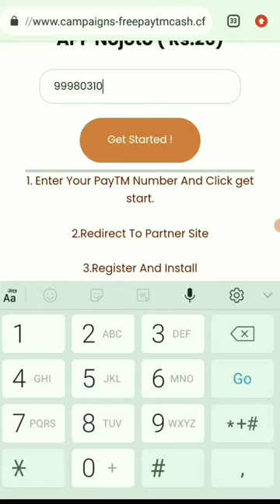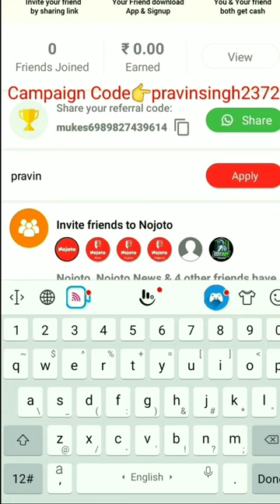🤑Today New Campaign Loot Offer 26₹+26₹+26₹ Instant Paytm Cash || Tasks💰Campaign BUG|| New Paytm app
👉link also given comment 👈

quote paytm
2 paytm accounts
2 paytm in one phone
2 paytm account kyc
loot paytm cash
loot paytm
loot paytm gold
3 patti paytm cash 2021
50 rs paytm loot
5 rs paytm cash
bp paytm
e paytm
e-campaign
1 paytm cashback points equal to
1 paytm first points equal to
2 paytm accounts
2 paytm in one phone
20 paytm cash
paytm 7 pe 700 cashback offer
paytm 9apps